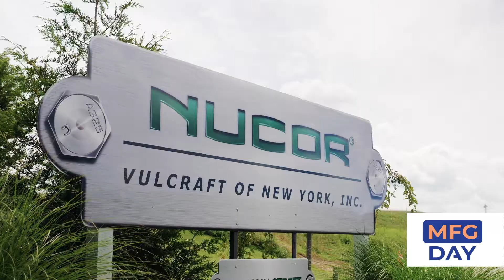MFG Day 2021